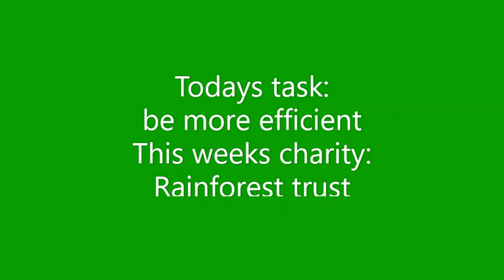Donate to charities by watching this video #442